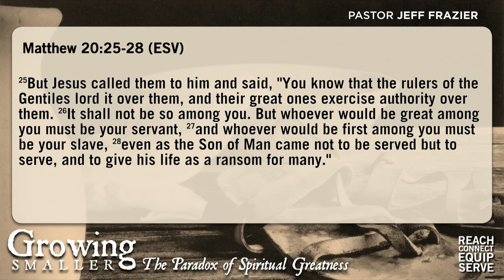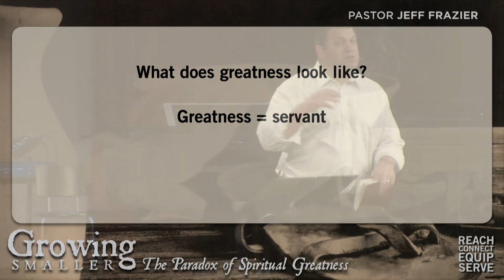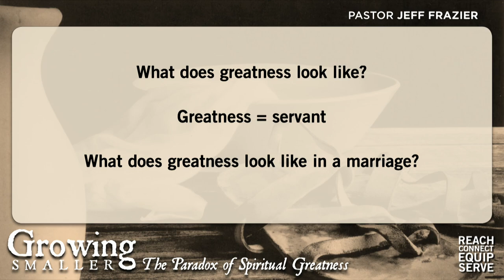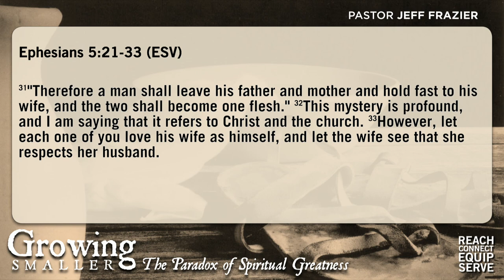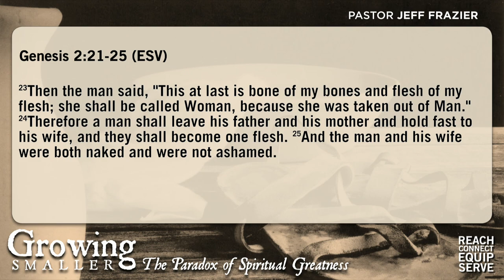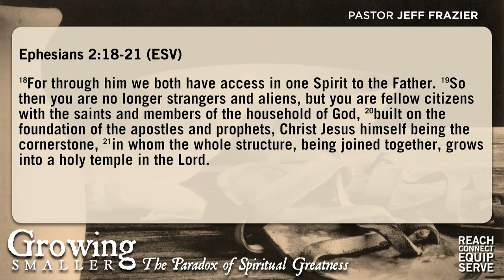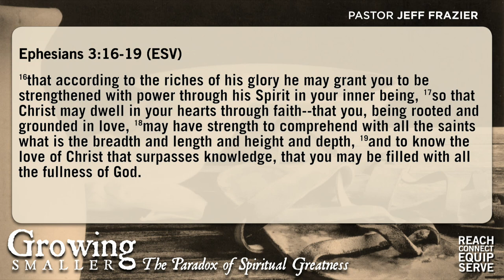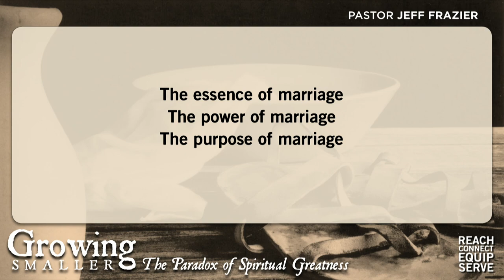4/27/14 - "Growing Smaller in Marriage"